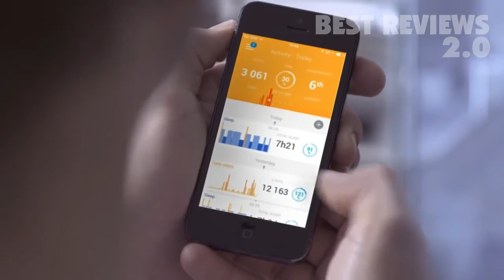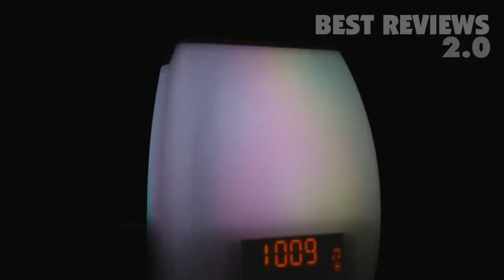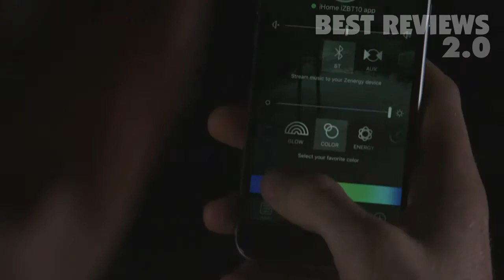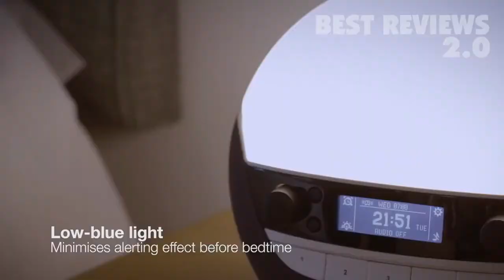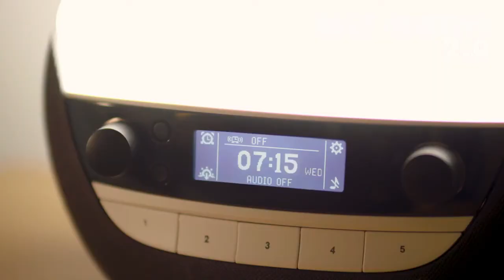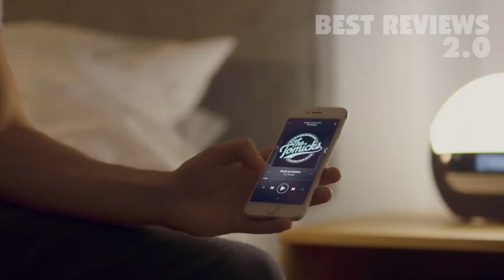Top 8 Best Wake Up Lights in Amazon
List products in video. Click the link below check on Amazon:

1. Philips SmartSleep Sleep & Wake-up Light Therapy Lamp:

2. iHome Zenergy Meditative Light & Sound Therapy Candle:

3. Withings Aura - Smart Sleep System:

4. iHome Zenergy Aromatherapy Essential:

5. Hatch Baby Rest Sound Machine, Night Light and Time-to-Rise:

6. iHome Zenergy Bedside Sleep Therapy Machine Sleep Better:

7. Lumie Bodyclock Luxe 750DAB Wake up to Daylight Table Lamp:

8. Philips SmartSleep HF3520 Wake-Up Light Therapy Alarm Clock: